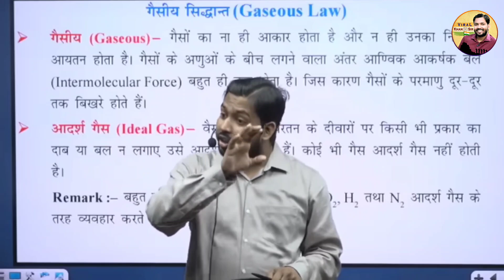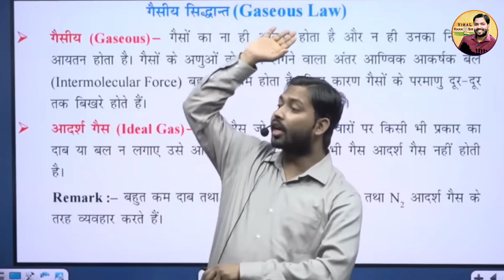खुशखबरी जल्द ही आने वाली है रेलवे की बंपर भर्ती | तैयारी शुरू कर दें